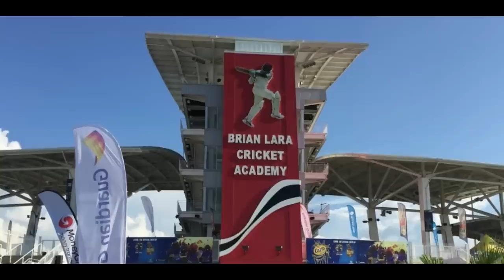Brian Lara : The Prince of Cricket |रिकॉर्ड बनाने और तोड़ने में माहिर खिलाडी|Full Biography[In Hindi]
Brian Lara : A hero, a magician, an entertainer, a match-winner, a saviour, a leader, a tragic romantic, Brian Charles Lara, like a masterful actor, slipped in and out of several roles with effortless ease. First thing's first, Lara will forever be remembered as one of the greatest batsmen of the modern era, bracketed alongside the elite company of Sachin Tendulkar, Ricky Ponting and Jacques Kallis.
Please.. If you find anything that belongs to you and should be taken down before, you can claim it to youtube or contact me here: and I will delete it right away, I have worked really hard for this channel, I'm sure you'll understand. Thank you for your love and support.